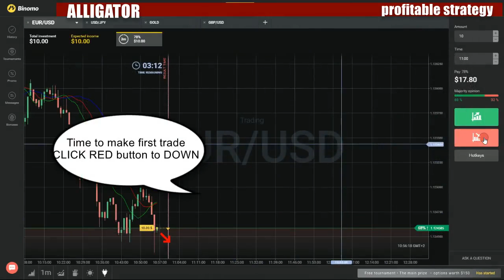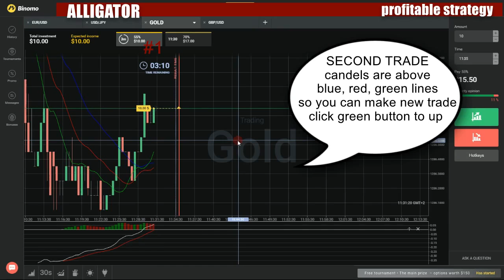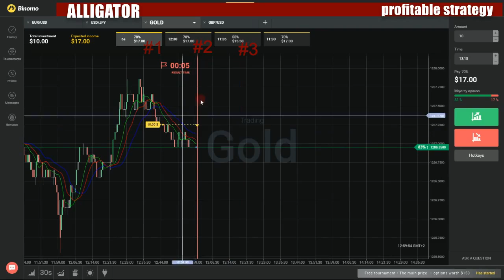Binary options profitable strategy - How to make money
My favorite movies:

The Lady is a Shriek/Dog the Mighty
The Unnatural/Dog Ate It/Dopes on Slopes
Vexed of Kin/Meat, Dog's Friends
Catene
Caterina e le sue figlie
Caterina e le sue figlie 3 - Prima puntata
Caterina e le sue figlie 3 - Seconda puntata
Caterina e le sue figlie 3, ottava puntata
Caterina e le sue figlie 3, quarta puntata
Caterina e le sue figlie 3, quinta puntata
Caterina e le sue figlie 3, sesta puntata
Caterina e le sue figlie 3, settima puntata
Caterina e le sue figlie 3, terza puntata
Catering Wars
Bones, Balls & Drag Queens
Naked Sushi & the Snooty Wedding Planner
The Circus & the Civil War
Catfish in Black Bean Sauce
Catfish: The TV Show Australia
Catfish: The TV Show
"Catfish: Untold Stories" Special
"Catfish: Untold Stories" Special: Part 2
Aaliyah & Alicia
Alante & Nevaeh
Anatomy of Catfish Special
Andrea, Alex & Andrea
Andrew & Zach
Andria & David
Anthony & Marq
Antoinette & Albert
Antwane & Tony
Ari & Lanum
Artis & Jess
Ashley & Mike
Ayissha & Sydney
Best. Moments. Ever.
Bianca & Brogan
Blaire & Markie
Blake & Kendra
Brendan & McKenna
Brittany & Bryon
Candic & Titus
Cassie & Steve
Catfish: The Untold Stories Part 7
Catfish: Untold Stories P. 8
Catfish: Untold Stories Part 6
Catherine & Graham
Chitara & Priscilla
Colleen & Tony
Courtney and Isaak
Craig & Zoe
Daisy and Marcus
Danny & Rosa
Dejay, Malik & Josiah
Derek & Kristen
Devan & Rylan
Dorion & Jeszica
Dylan & Ally
Falesha & Jacqueline
Felipe & Jasmine
Fresh Catch Special
Harold & Armani
Hooked on Catfish: The Road to Season 2
Hundra & Emily
Jamey and Ari
Jarrod & Abby
Jasmine & Mike
Jaylin & Ja'la
Jeanette & Derick
Jeff & Megan
Jen & Skylar
Jesse & Brian
Joanna & Bo
Joe & Kari Ann
John & Kelsey
Kailani & Sam
Kayla & Courtney
Keyonnah & Bow Wow
Kim & Matt
Kya and Alyx
Larissa & Anthony
Last Hooks Special
Lauren & Derek
Leuh & Justin
Lucas & Many
Lucille & Kidd Cole
Luis & Sydney
Marvin & Austin
Mecca & Tanner
Michael & Caroline
Michael & Chanelle
Mike & Carolyn
Mike & Felicia
Mike & Kristen
Miracle and Javonni
Miranda & Cameryn
Nick and Melissa
Open Investigation
Paris & Tara
Prophet & Trinity
Ramon & Paola
Ray & Lexi
Rico & Ja'mari
Rod & Ebony
Shawny & Jack
Solana & Elijah
Spencer & Katy
Stephanie & David
Steven & Samm
Sunny & Jamison
Telizza & Shai
Thad & Sara
The Ones That Got Away
The Reunion
The Untold Stories Part 3
The Untold Stories Part 4
The Untold Stories Part 5
Tiana & James
Tracie & Sammie
Trina & Scorpio
Tyler & Amanda
Tyreme & Tomorrow
Untold Stories Part 7
Vince & Alyssa
Where Are They Now?
Whitney & Bre
Yasmine & Lewis
Catfishin' Kings
Catfish Madness
Moby Dick
Outlaw Noodlers
Cath and Her Cat (Cath Et Son Chat)
Cathay Pacific Destination Planet Earth
Cathedral Calls
Cathedral Cities
Cathedral Park
Angie
Cathedral
Canterbury Cathedral
Lincoln Cathedral
St. Giles' Cathedral
Winchester Cathedral
York Minster
Cathedrals of the Game
Baseball Hall of Fame
Busch Stadium
Citizens Bank Park
Comerica Park
Dodger Stadium
Fenway Park
Minute Maid Park
Orioles Park at Camden Yards
Petco Park
PNC Park
Rogers Centre
Safeco Field
SBC Park
Wrigley Field
Yankee Stadium
Cathedrals
Catherine Crier Live
Damon Dash Rape Charge
DNA Match in Imette Case
Catherine gaat verder
Catherine Tate's Nan
Knees Up Wilmott-Brown
Nanger Management
Catherine zoekt god
Catherine
30 ans
A vos marques, pręts...
Abandon
Arnaques
Aspirations amoureuses
Au-delŕ des apparences
Audiences
Boire et déboires
Brisé et cassé
Chacun ses bibittes
Changer d'air
Chasseurs
Chassés
Cliniquement grosse
Combats extręmes
Corps, accords et désaccords
Cour et trop court
Crises
Deuxičme vie
Double échee
Dépendances
Désirs
Détournement majeur
Entre ciel et enfer
Fantasmes
Fantômes du passé
Flagrants délits
Folles alliées
Guerre froide
Haute fidélité
Héros malgré lui
Idoles
Inexpliqué
Intelligemment vôtre
Intimité
Irrécupérable
Je t'aime, moi non plus
L'imposture
La dette
La femme éléphant
La maladie d'amour
La nuit la plus longue
Le choix
Le coma
Le grand cirque
Le main dans le sac
Le pari
Les malheurs de Sophie
Les poules ont des dents
Marques d'amour
Mon meilleur ennemi
Mots dits et maux tus
Noël
Obsessions
Pause
Petites voix et gros bras
Pour le meilleur et pour le pine
Poussičres d'étoiles
Quinze minutes de gloire
Second regard
Star d'un soir
Stress et détresse
Tabous
To bi or not to bi
Trafic d'images
Trahison
Transformations
Trouble en double
Cathlyn's Korean Kitchen
Anju, Korean Bar Foods
Bap: Foundation of Hansik
Boyangshik, Medicinal Korean Foods
Braised Pork with Apple Kimchi & Kochujang Beef Noodles
Bulgogi & Kalbi BBQ with Samjang Sauce
Bulgogi Kimchi Pizza & Korean Italian Pasta
Bulgogi Kimchi Rice Wrap & Kimchi Salsa
Bulgogi, Korean BBQ